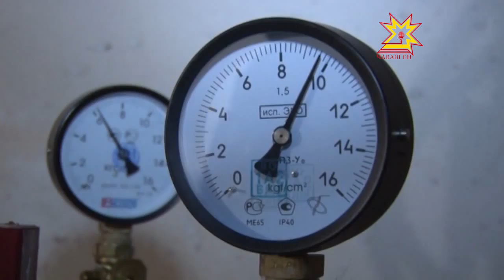Тарифы под контролем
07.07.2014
Глава Чувашии Михаил Игнатьев провел совещание с Правительством республики.